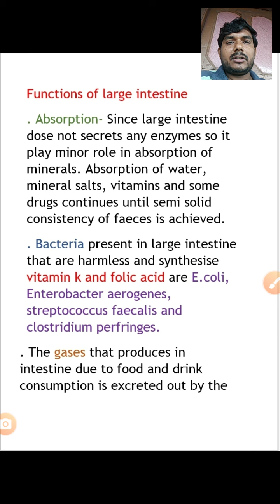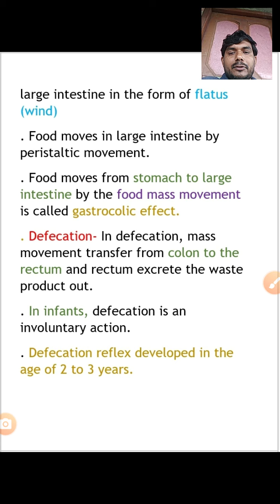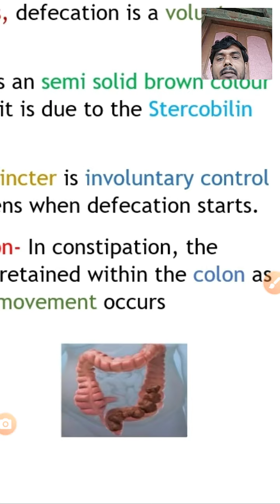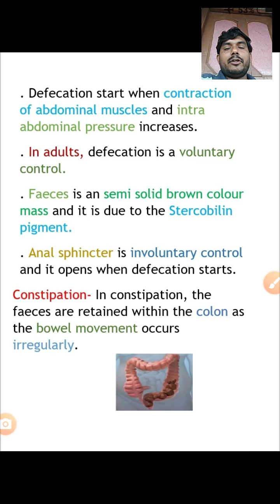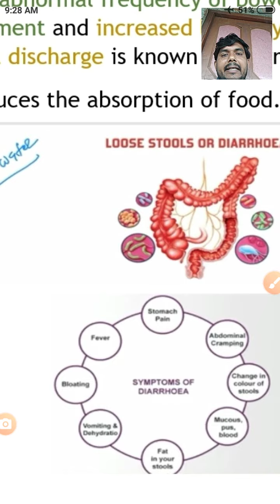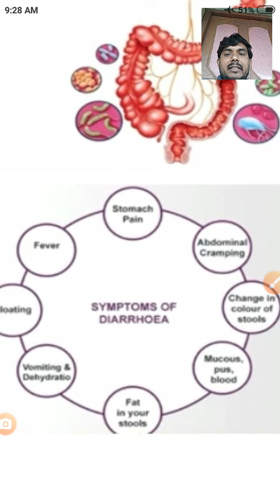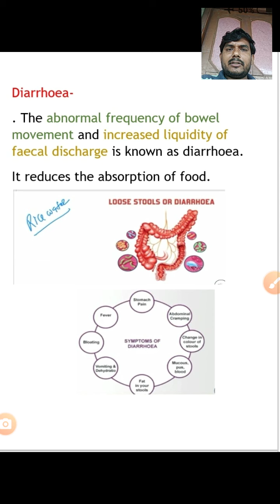Animal Physiology# Digestion and Absorption# Large intestine# for B.Sc., M.Sc., NEET, JIPMER & AIIMS